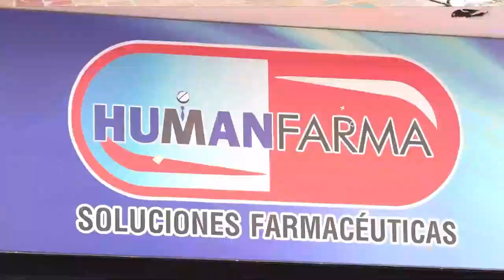MATAN A TIROS A UN HOMBRE EN EL BARRIO EL PÁRAMO